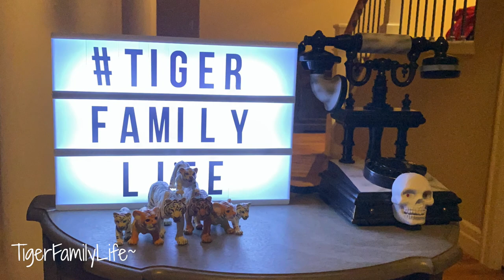JAPCHAE RICE WITH SPAM AND KIMCHI MUKBANG 집밥 김치 스팸 잡채밥 먹방